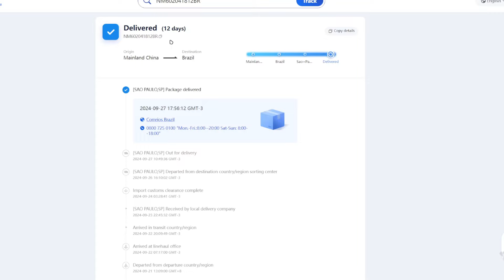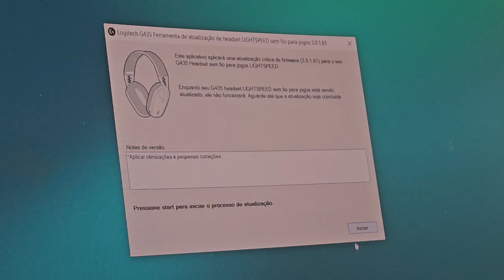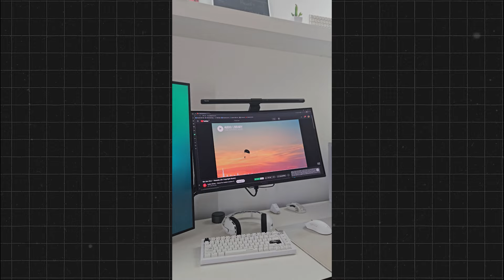Economizei Muito Comprando esse Headset - Logitech G435 do Aliexpress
Nesse video eu mostro com economizar muito comprando o Headset G435 da logitech no AliExpress e faço todos os testes nele para saber se é original, se vale a pena ou tem opções melhores

✅Headset G435
🆘 Use google pay para pagar = R$15 off

✅ Headset Havit Fuxi H3

✅ MONITORES

➖Barra de Luz para Monitor

➖Suporte duplo de monitores

➖Pichau Cepheus pulse IPS 1ms 144Hz

➖Aoc sniper 27" 75Hz IPS 1ms

✅ PERIFÉRICOS
➖Teclado Nextime 75

➖Teclado AULA-F75

➖ Teclas de astronauta

➖Mouse Glorios model D-

➖Mouse Kysona M600

➖Mousepad PK control

➖ Controle G5 PRO

➖ Braço articulado LS25

➖Gabinete HX700M

➖Memória Ram 32gb asgard Valkyrie 3200 Mhz

➖Placa de video 2070

➖Water Cooler

➖Fonte Pichau Nidus 650L

➖ Fans sem fio Teucer JM1

➖Cabos sleeved

🔗Sdd M.2 1TB kingbank

➖SSD Weijinto 1TB m2